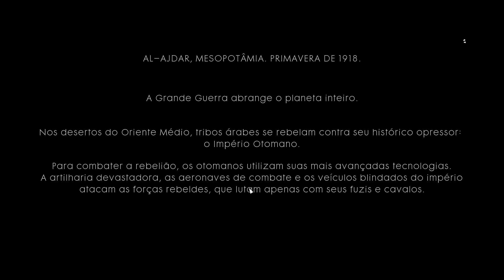Desert Stealth | BATTLEFIELD 1 | Playthrough Campanha #14 ULTRA Settings - PC - Português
Acompanha este gameplay fantástico e fica a conhecer mais um pedaço de história durante a 1a Grande Guerra!

Obrigado!

Sobre o jogo:
Battlefield® 1Battlefield® 1 leva você de volta à Primeira Guerra Mundial, onde o avanço tecnológico e o conflito global mudaram a face da guerra para sempre. Participe de todas as batalhas, controle todos os veículos colossais e execute todas as manobras responsáveis por virar o jogo. O mundo inteiro está em guerra. Veja o que há além das trincheiras.

Principais características:

Ambientes dinâmicos em lugares ao redor do mundo. Descubra todos os aspectos de um conflito global, lute em cidades francesas sitiadas, em áreas abertas dos Alpes italianos ou no vasto deserto do Oriente Médio. Ambientes completamente destrutíveis e clima em constante mudança criam condições que mudam constantemente; seja destruindo fortificações com armas pesadas ou criando crateras no chão, nenhuma batalha será igual a outra.

Batalhas enormes em multiplayer. Invada o campo de batalha com hordas enormes de até 64 jogadores. Avance a pé como parte da infantaria, lidere o assalto da cavalaria e lute em batalhas tão intensas e complexas que você vai precisar da ajuda dos seus companheiros para sobreviver.

Veículos decisivos para a vitória. Vire o jogo ao seu favor com veículos enormes e poderosos, como tanques e bimotores até veículos colossais, únicos e enormes que serão importantíssimos em momentos de crise. Faça chover fogo de um dirigível gigantesco, devaste o mundo em um trem blindado ou bombardeie terras firmes do mar em um encouraçado.

Novo modo multiplayer: Operações. Execute manobras especializadas em uma série de batalhas multiplayer interconectadas e divididas por vários mapas. Os atacantes precisam avançar sobre a linha de defesa, forçando o conflito até o próximo mapa, e os defensores precisam tentar detê-los.

Divirtam-se.

Rad Weasel